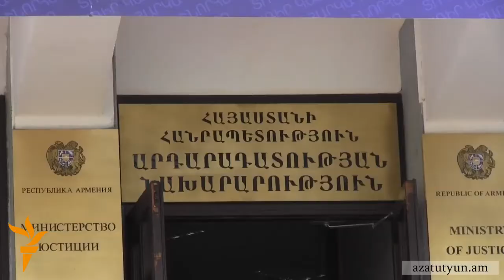Կառավարության ծրագիրը` «իրատեսական»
Նոր կառավարության ծրագիրը պետք է լինի հնարավորինս իրատեսական, և փոփոխությունները չպետք է լինեն ինքնանպատակ, այսօր գործադիրի արդեն ամբողջական կազմով նիստի սկզբում հայտարարեց վարչապետ Հովիկ Աբրահամյանը: